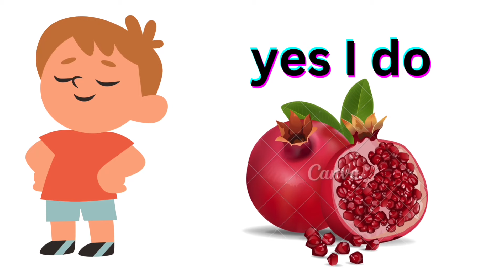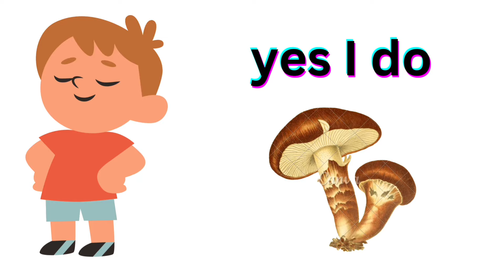learning top 5 childrens english song video